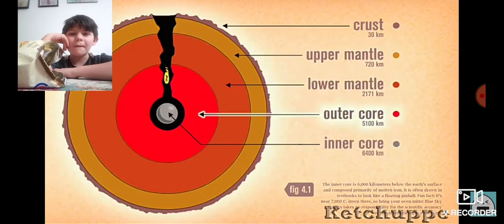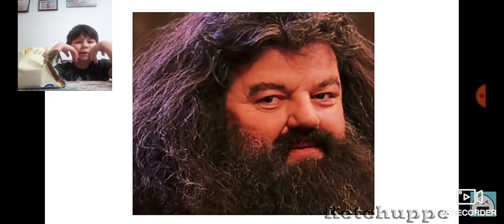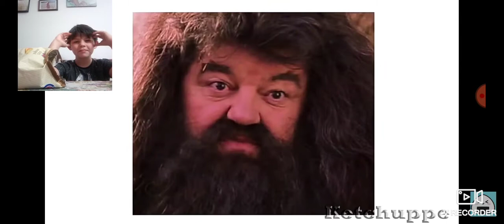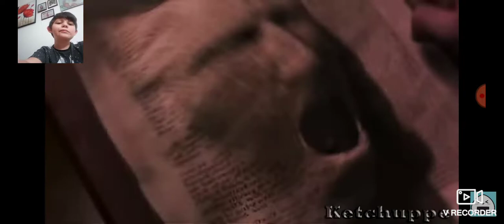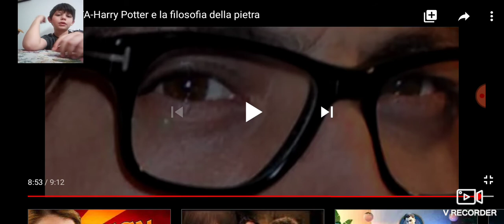Prova a non ridere challenge-harry potter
Ragazzuoli fatemi sapere nei commenti se vipiace questo tipo di challenge e vi lascio tutto qua:instagram:davide marasà, TIK TOK:d480000, YouTube non c'è neanche bisogno che lo scrivo😝😉